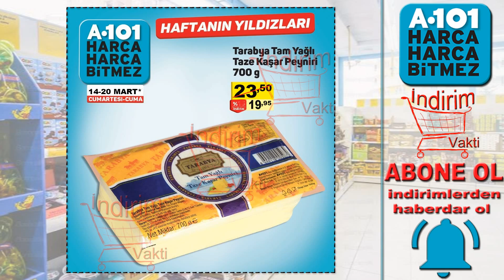A101 14 Mart 2020 İndirimli Aktüel A101 | İndirimli Haftanın Yıldızları Kataloğu | A101 İndirimleri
Öncü Biber salçası Çeşitleri 1650 gr : 28,95 TL
Ahir Tam Yağlı Beyaz Peynir 1 Kg : 16,95 TL
İçim Kaymaklı Tava Yoğurdu : 8,90 TL
Beşler Dana Sucuk : 7,95 TL
Dr. Oetker Karışık Dondurulmuş Pizza 4'lü : 15,95 TL
Karlıdağ Tereyağı : 45,95 TL
Muratbey Lor Peyniri : 6,45 TL
Pınar Lezzet Keyfi Hindi Salam : 9,95 TL
Birşah Krema : 4,45 TL
Dooy Meyve Nektarı 1 Litre : 2,65 TL
Banvit Piliç Döner : 4,25 TL